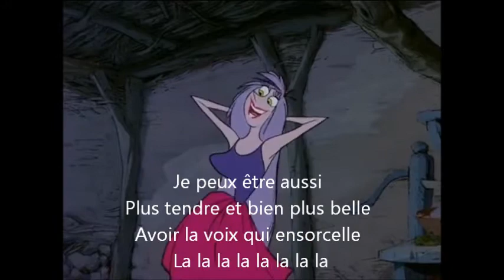Merlin l enchanteur Madamme mim